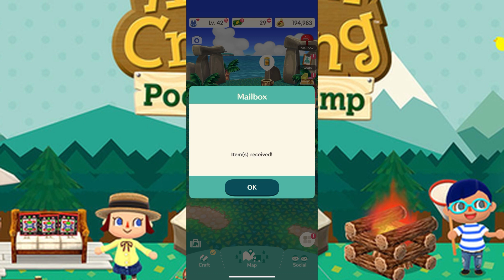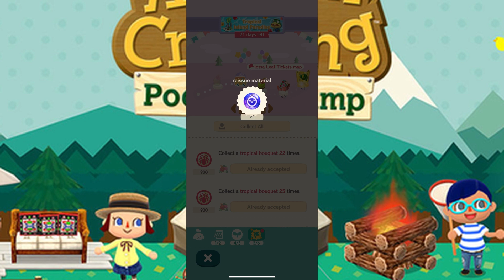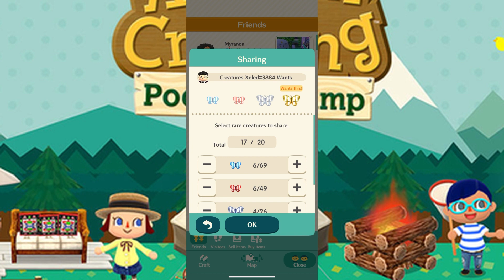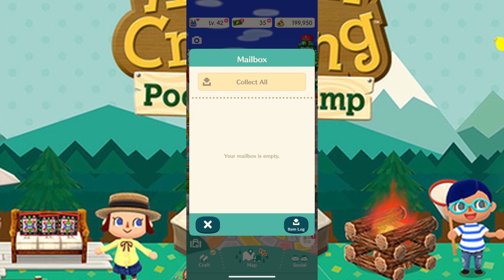Animal Crossing: Pocket Camp PlayThrough Part 5